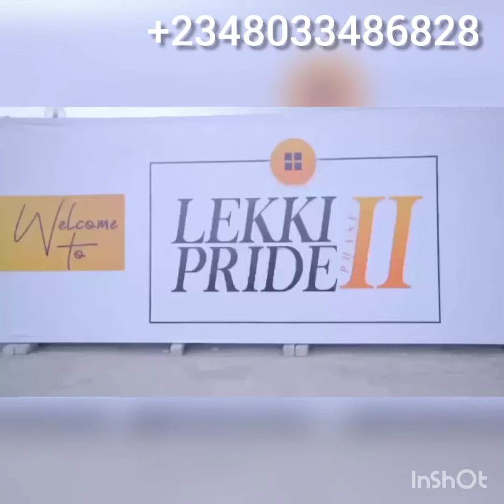The Pride of Lekki (LEKKI PRIDE 11)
LEKKI PRIDE 2 HOMES (Now offering 2,3,4 Bedroom Duplex)

We are excited to announce the reopening of Lekki Pride 2 buildings for sale after the necessary review has been carried out.

Home Specification & Price:

👉 2 bedroom fully detached duplex with BQ = N59million

👉 3 bedroom Terrace duplex with BQ = N60million

👉 3 bedroom semi detached duplex with BQ = N66million

👉 4 bedroom Semi detached duplex with BQ = N77million

With an initial deposit of N5million you can own a unit of any of the available unit at Lekki Pride 2.

It’s time to experience unique living experience with Lekki Pride 2!

RENTAL INCOME BENEFIT:

Are you aware that when you buy a unit of apartment from Lekki Pride 2 Estate, you'll also earn annual rental income. Yes! You heard me right. Take advantage of this opportunity and queue into any of our off-plan projects to earn rental income while construction is ongoing.